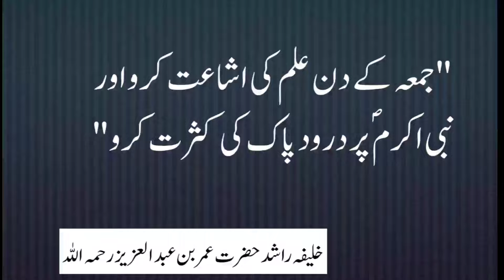Daily Quotes Live, (Khalifa Umar bin Abdul Aziz rh umarbinabdulaziz quotes